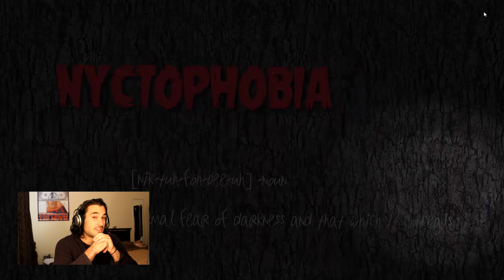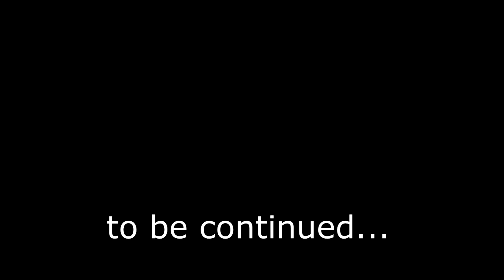WORST Horror Games: Nychtophobia (Part 1/2)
Adrian loses faith in humanity playing arguably the worst horror game ever made.

End Screen Theme:
King of the Travellers- Trenches